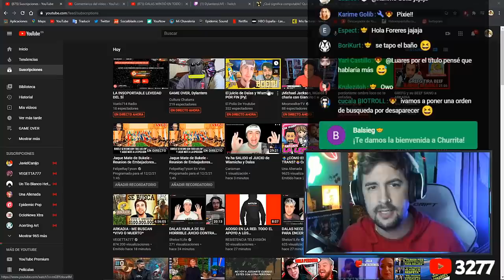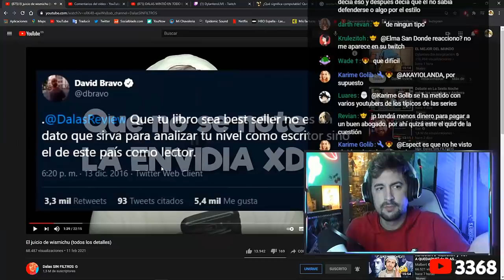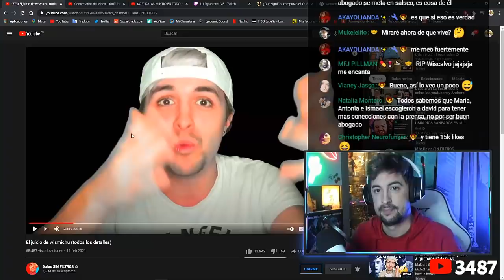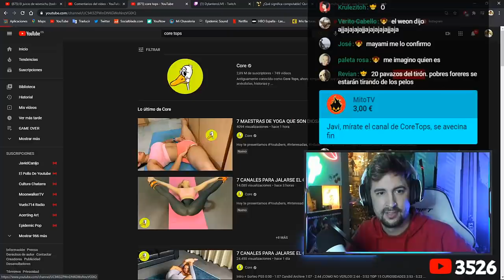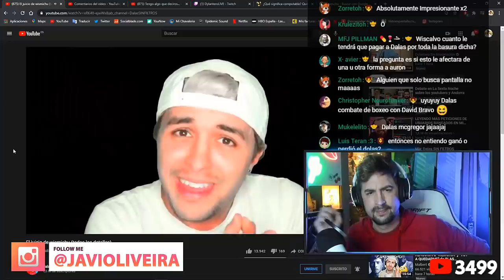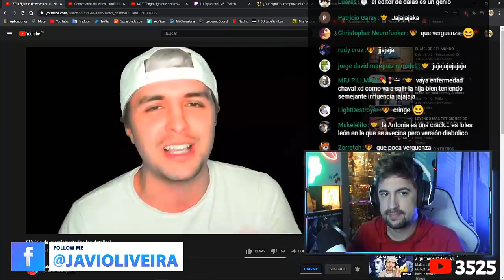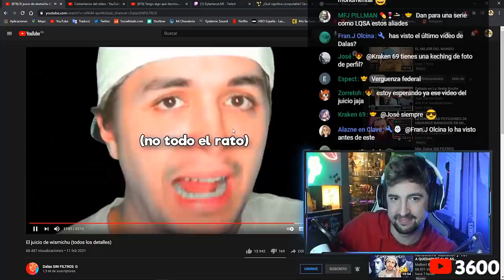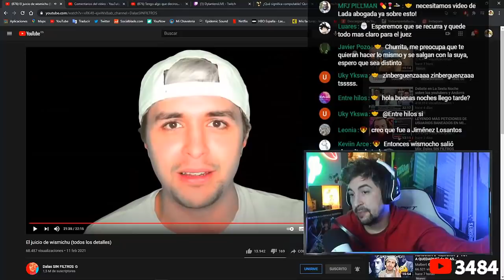DALAS CUENTA SU JUICIO CON WISMICHU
🤯 Regístrate en LetyShops y empieza YA a recuperar dinero de tus compras
✌ Instala la extensión del navegador de LetyShops, activa tu cashback y encuentra las mejores ofertas

🖥️ Mi SETUP.

💰 Si quieres apoyar mi contenido